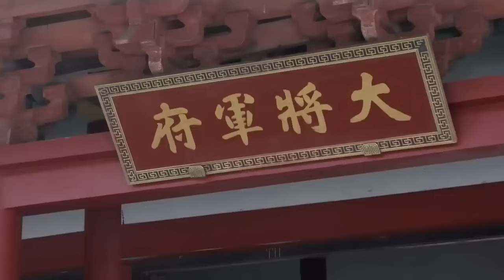第一才子居然是個草包，劉伯溫才出了幾道題，就讓他原形畢露！【華語高分電影】